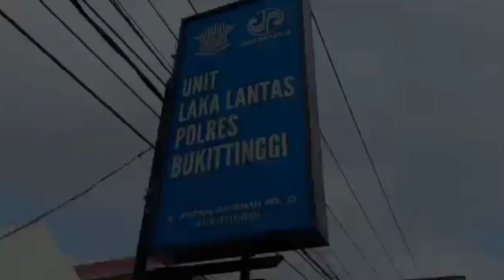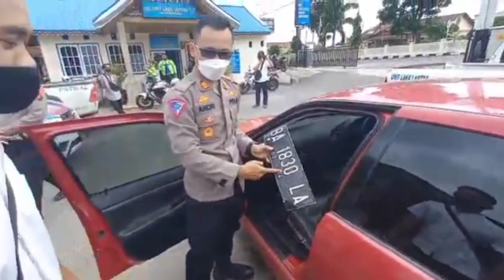Polisi amankan mobil "Drifting" yang sempat viral di Bukittinggi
ANTARA - Polisi berhasil mengamankan sebuah mobil yang sempat viral di Bukittinggi karena melakukan atraksi melayang "Drifting" berbahaya dipusat kota, pengendara diganjar empat pasal tilang dan mobilnya ditahan selama sebulan di Mapolres Bukittinggi.

Copyright
Antara Sumbar 2021